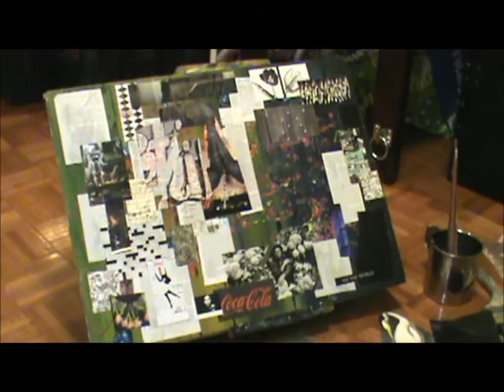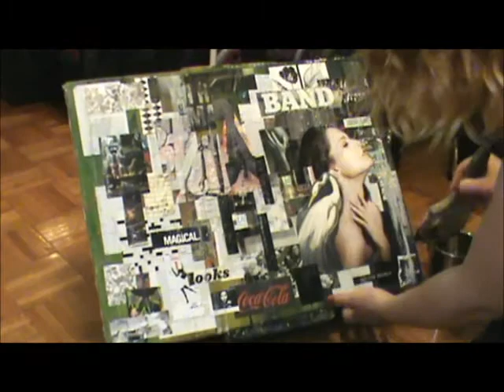Art Assemblage by AKob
My first time lapse video:)
I apologize for the quality but my canon camera retired for some time and I need to get a new SD card! (had to record with another camera)